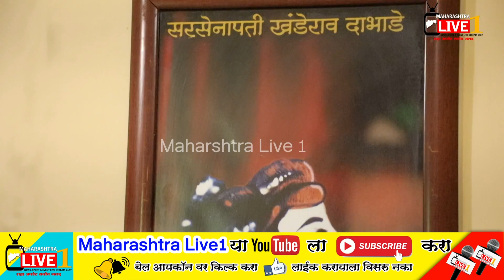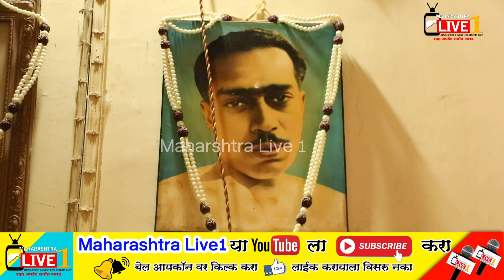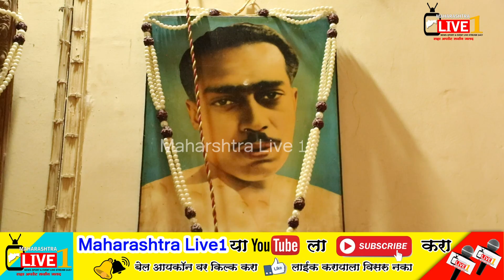सरसेनापती खंडेराव दाभाडे व सरसेनापती उमाबाई दाभाडे यांचा खरा इतिहास |Maharashtra Live 1 Marathi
आपल्या जवळील कोणतीही बातमी देण्यासाठी आमच्याशी संपर्क करा gmail -feedmahalive १@gamil .com